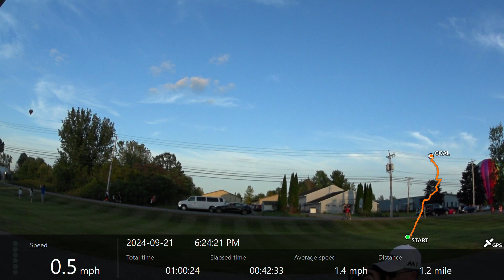2024-09-21pm Queensbury NY - Glenn and Ed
Adirondack Balloon Festival 2024